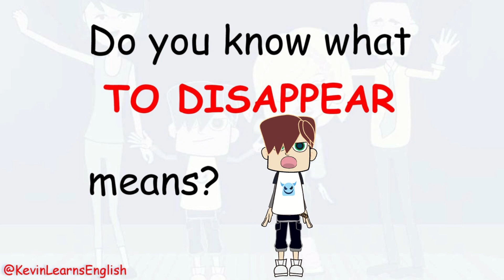Do you know what to DISAPPEAR means? --- Learn English with Kevin 😁😉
Do you know the meaning of to DISAPPEAR? Here are some examples for you.